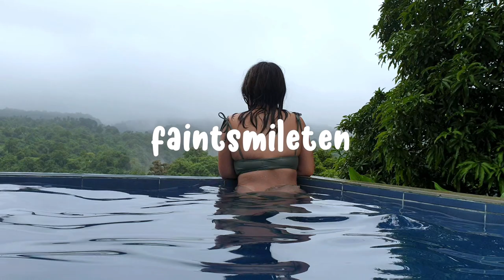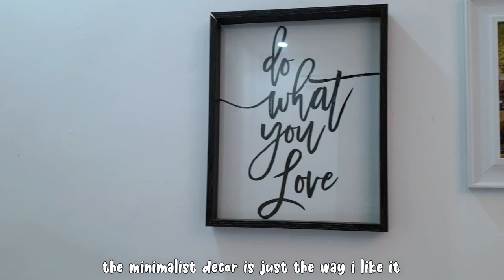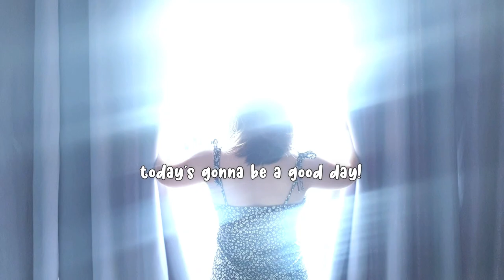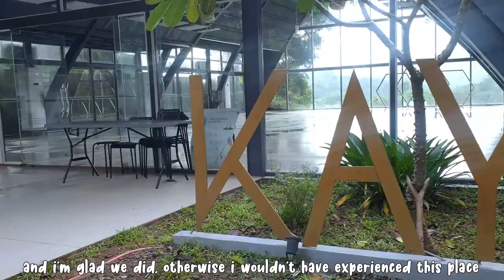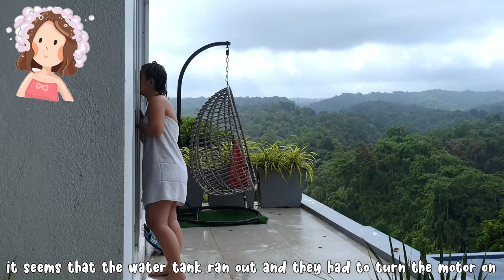Finding Peace In Kayama Mountain Resort | Aesthetic Travel Vlog | Ten Vlogs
The getaway has just begun and we have lots more to experience! Enjoy the sights, admire the rain and chill out with us at Kayama Mountain Resorts And Events Place in Nasugbu, Batangas!

Escape the city chaos and find the time to unwind and clear the mind! Enjoy!

Video Editor:
Filmora X

Prod. Riddiman